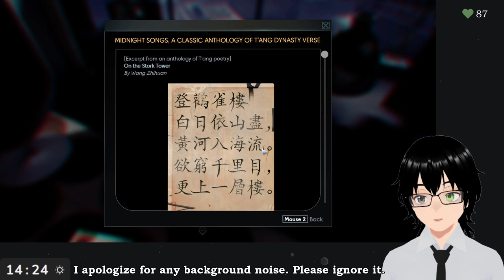[Prey] #1 First look at this. Will I be okay?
Genre: Sci-fi, Space, immersive sim
Developer: Arkane Studios
Publisher: Bethesda Softworks